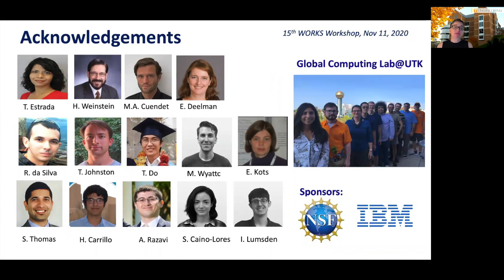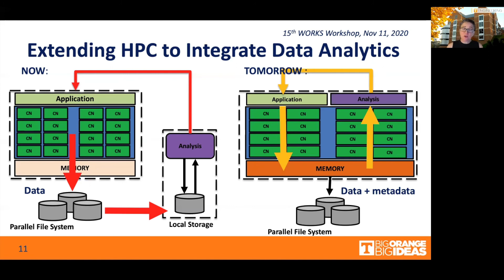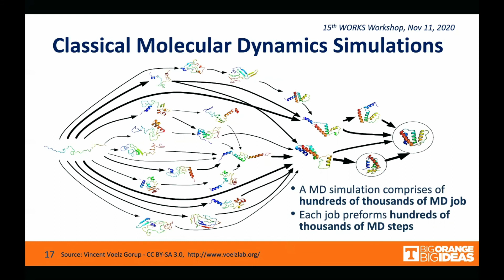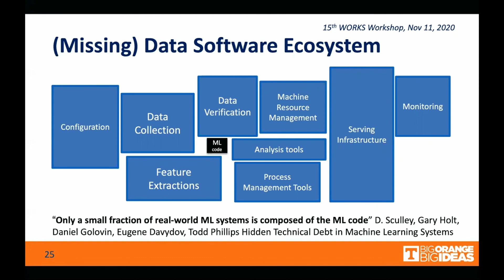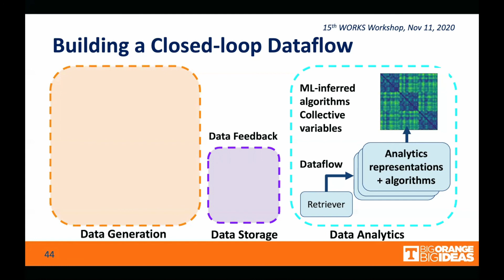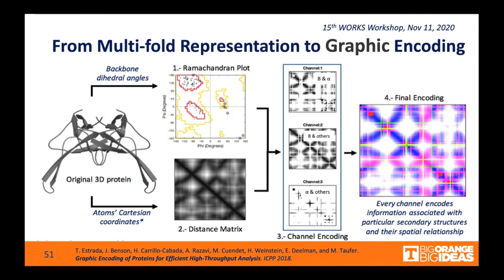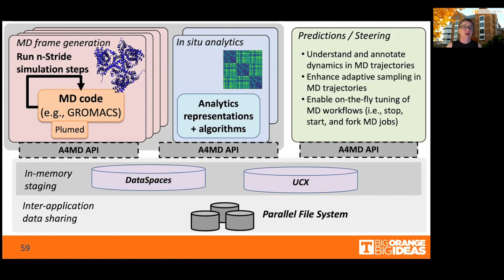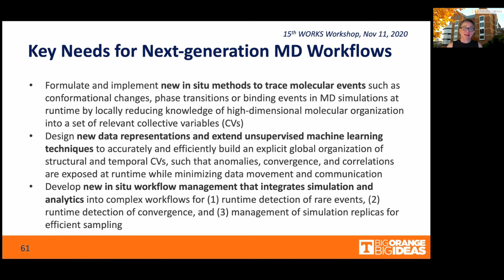WORKS20 - Keynote: In Situ Data Analytics for Next Generation Molecular Dynamics Workflows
This video is the keynote presented at Session: WORKS20: 15th Workshop on Workflows in Support of Large-Scale Science.